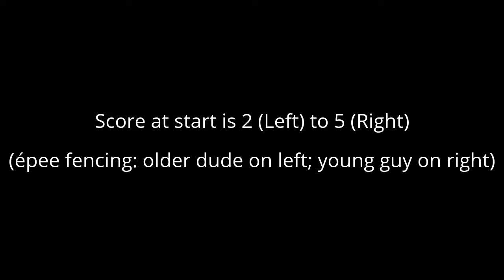Old (Left) vs Young (Right) Epée fencing (starts at 2-5)